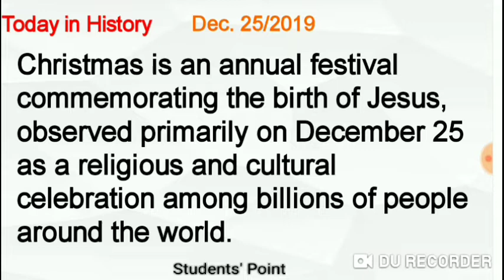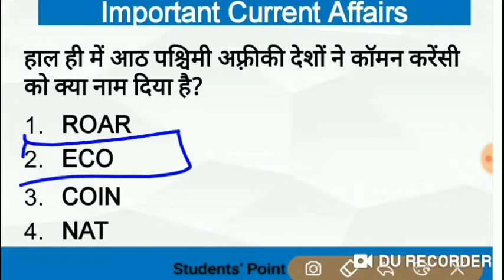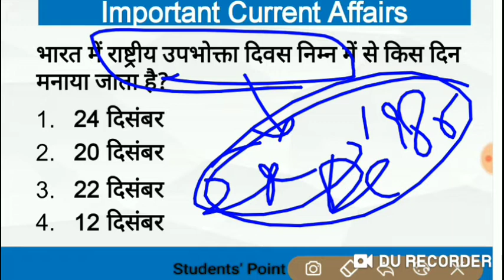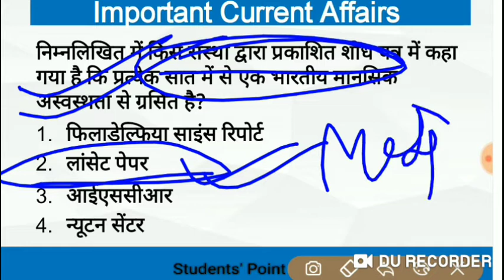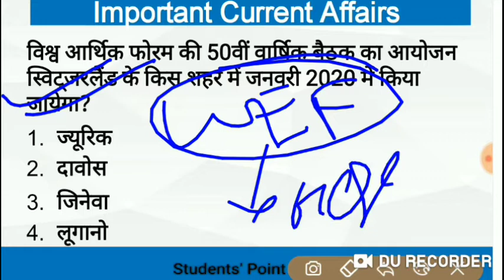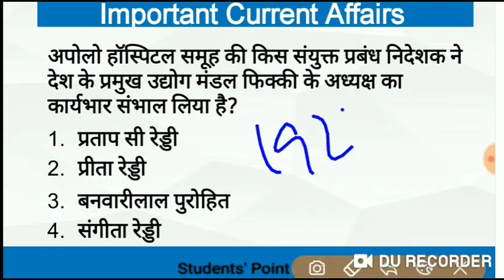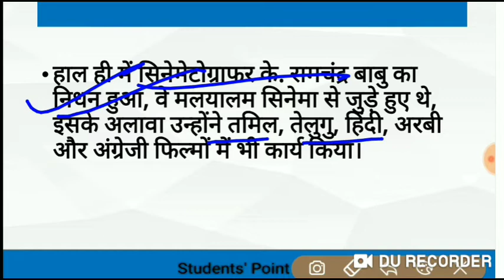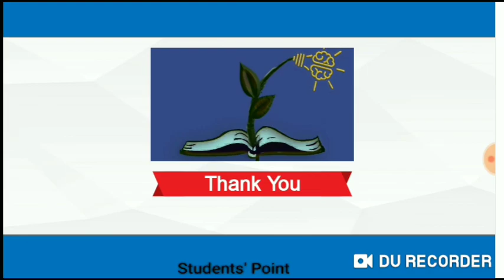Day 30 | 25 December current affairs | Daily current affairs mcqs | current affairs in hindi